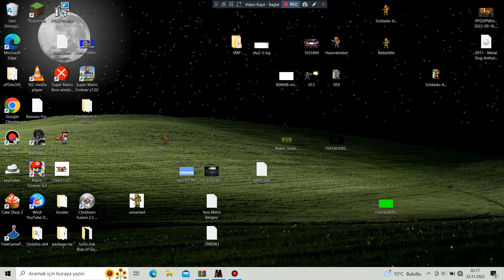Metal Slug 5 REMAKE V2 - Stage 05 Part 5